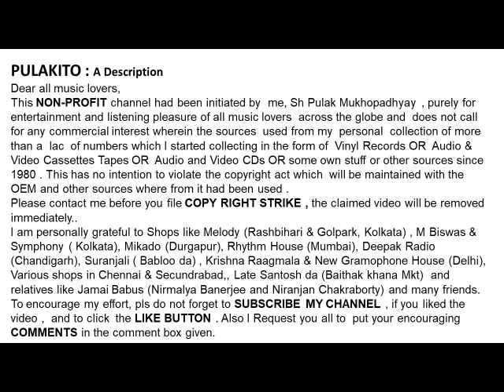PANDIT K G GINDE- RAAG : BHIMPALAS (DHRUPAD)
RAAG : BHIMPALAS (DHRUPAD)
PANDIT K G GINDE

Help Please.